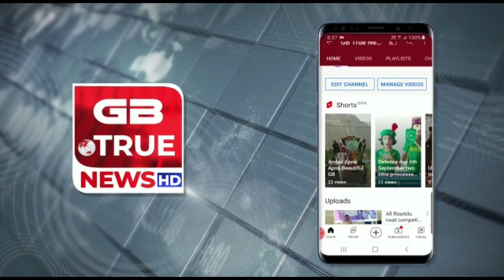Winter Volleyball Tournament 2022 begins in Astor District۔ Reporter Arsalan Ali